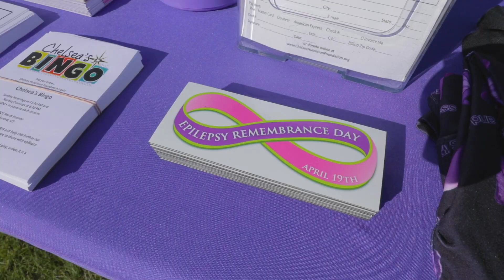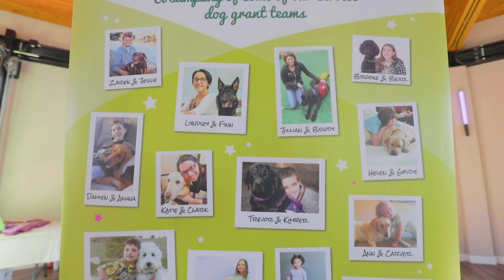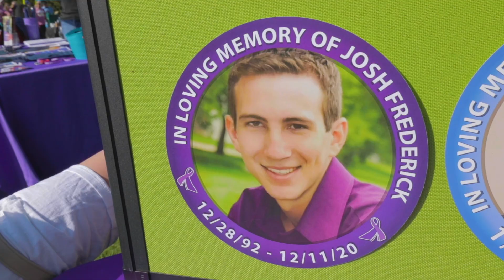2022 14th Annual STOMP Out Epilepsy and SUDEP 5K/Family Fun Walk.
Funds raised through this event provide funding for fully-trained seizure-response dogs, life-saving movement monitors for those in need and grant wish trips to Epilepsy Awareness Expo and Day at Disneyland and other wonderful events across the US.

Features:

 T Shirt
 Goody Bag
 Raffle
 Food and Drinks
 Music
 Kids' Activities
 Awards

15th Annual STOMP - Shining Light on Epilepsy and SUDE